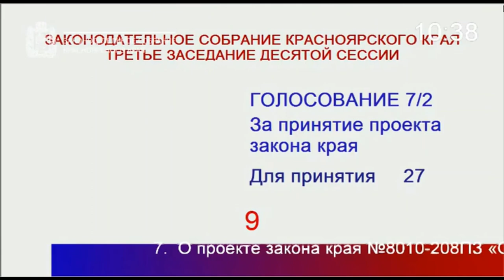В ЗСК приняли величину доплат до прожиточного минимума для пенсионеров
С докладом по теме на сессии ЗСК 10 декабря 2020 года выступил Михаил Бершадский, заместитель министра экономики и развития края. Автор видео: sobranie.info